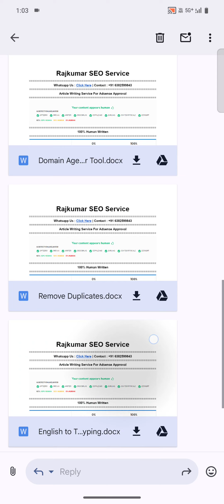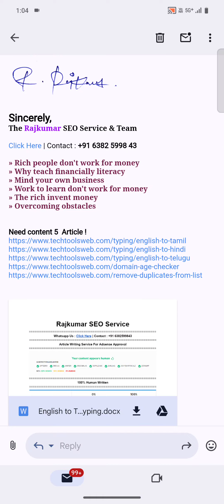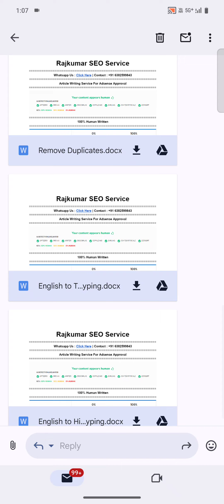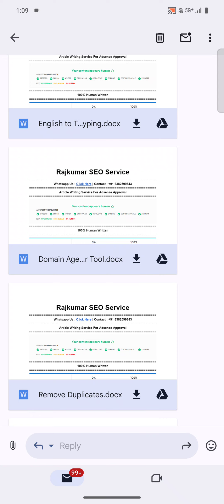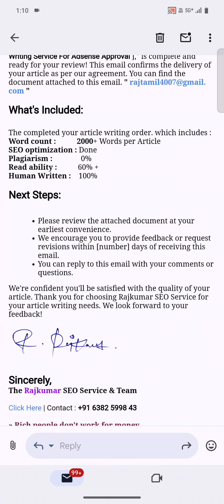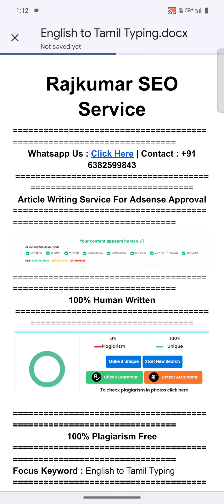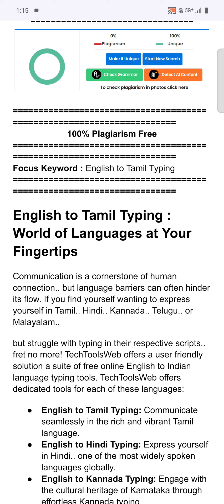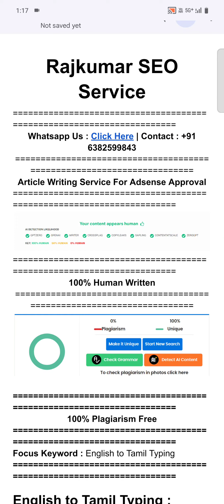Adsense Approval Content Writng Service in Tamil | 100% Original & Human Written Articles 🔥🤑 2025